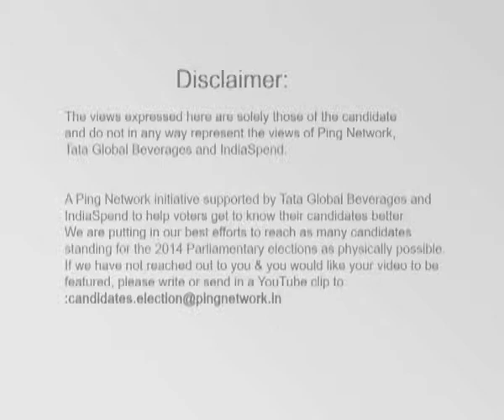Kamini Mohan Sarkar, BJP || Bolpur, West Bengal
Kamini Mohan Sarkar
Constituency: Bolpur, West Bengal
Party: BJP
Status: Opposing candidate